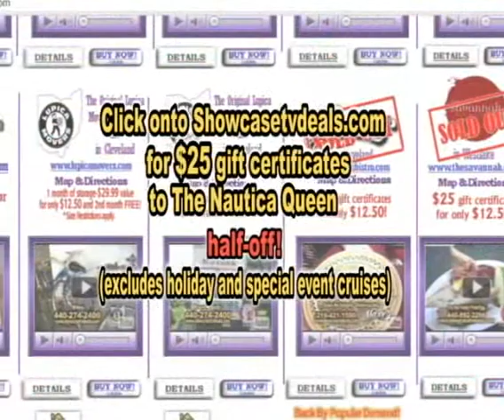Nautica Queen 2012 segmentConverted